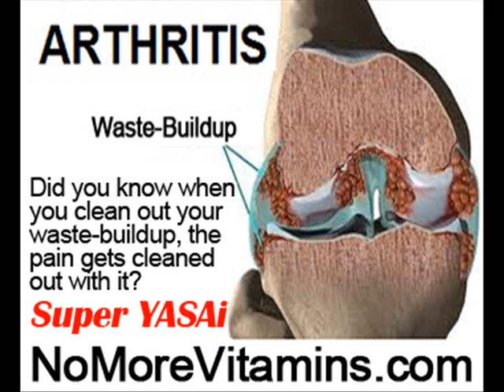Does Osteoporosis Hurt by NoMoreVitamins com